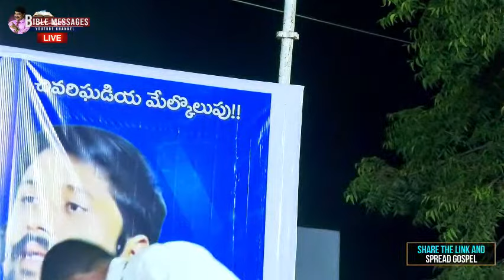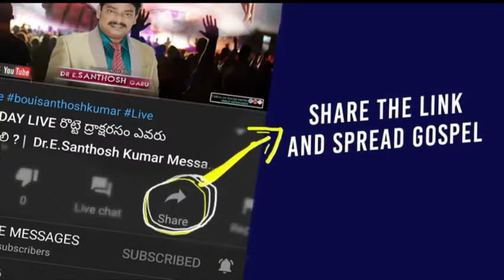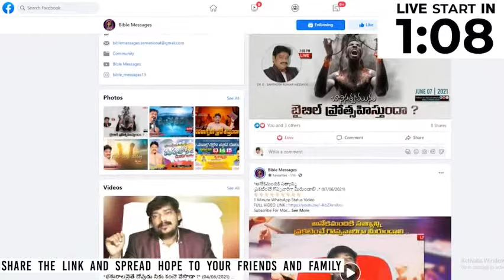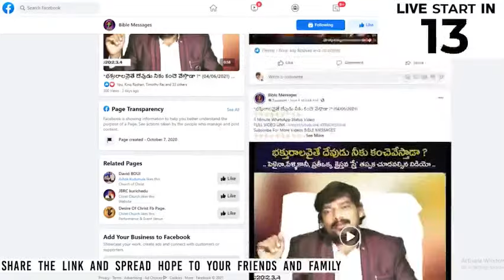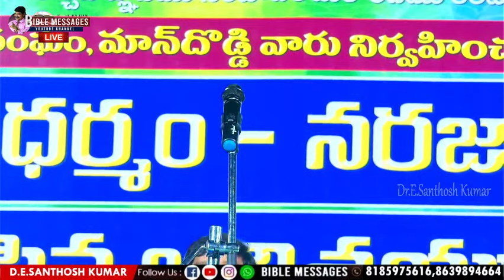🔴live || DAY 1- || DR.E.SANTHOSH KUMAR GARU || Evening Service || Gadwal Dist